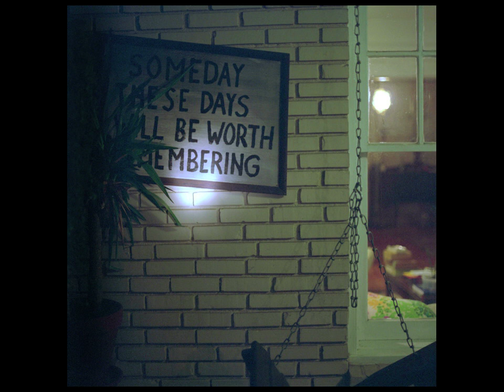Matilde Soligno, �Archaeology�by Matilde Soligno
Matilde Soligno's photographic project "Archaeology," shown as a slideshow for the �Gelato! Art Salon - A Taste of Brooklyn" exhibition (part of Rome's ArTevere festival) at TrastArt gallery in 2009.

Il progetto fotografico "Archaeology" di Matilde Soligno, proiettato in uno slideshow per la mostra "Gelato! Art Salon - A Taste of Brooklyn" (parte del festival ArTevere di Roma) alla galleria TrastArt nel 2009.